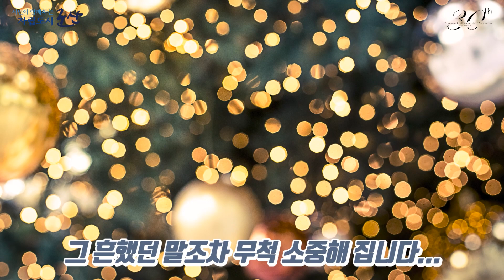군산시립교향악단 온라인 콘서트 시리즈 -14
곡명: J. Kander – New York, New York

*한 해가 저물어 가고 있습니다.
 이맘때 쯤이면 항상 나누던 말들...

 해피 뉴이어!

 그 흔했던 말조차 무척 소중해 집니다...
 거리엔 사람들이 넘쳐났으며
 그간 못 만났던 동료들과
 반갑게 마음을 나누며

 우리는 소홀했던 서로를 생각하고
 선물을 준비하러 거리로 나왔었지요

 거리낌 없이 바라보며 웃어도 좋았던
 서로의 반가웠던 얼굴들이
 몹시 그리워지는 이때에...

 “올 한해는 특별히 수고했다!”

 서로 위로하고 격려하며
 차분한 새해를 맞이하면 어떨까요?

 모두에게 차분한 연말
 군산시립교향악단이 응원합니다!

*연주: 군산시립교향악단 트롬본 앙상블 (김형수, 박광민, 최필동, 이기열)
            드럼 (이세진)
*장소: 군산예술의진당 대공연장
*주최: 군산시
*주관: 군산시립교향악단

*이 영상은 코로나19 격상전에 촬영된 영상입니다